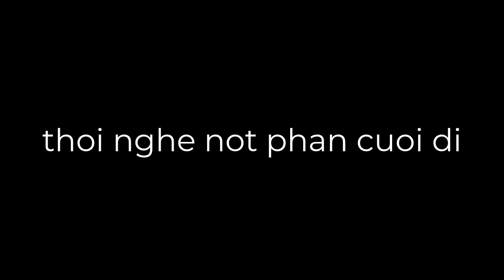Vô tri pt.3